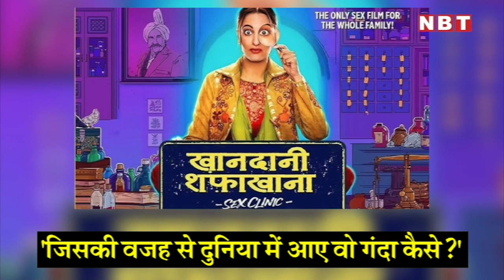Khandaani Shafakhana Movie: Sonakshi Sinha ने कहा- Sex कोई Gandi Baat नहीं, उसी वजह से हम पैदा हुए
Sonakshi Sinha's upcoming film Khandaani Shafakhana is going to release on 2nd August. In an exclusive interview with Navbharattimes Online, Sonakshi talked about her one decade old career and why she chose to do a movie like Khandaani Shafakhana which is based on sex taboo.